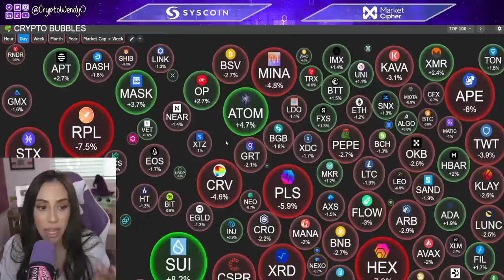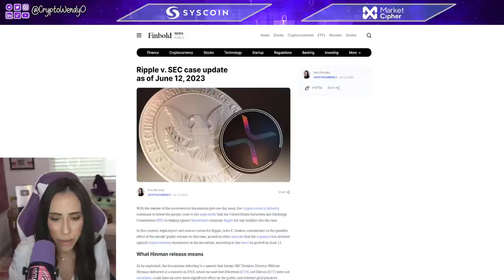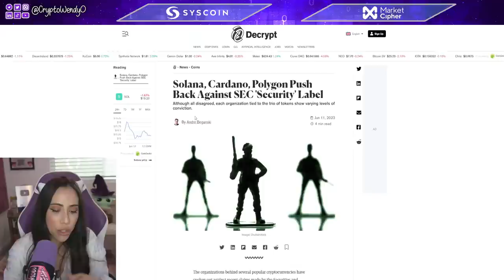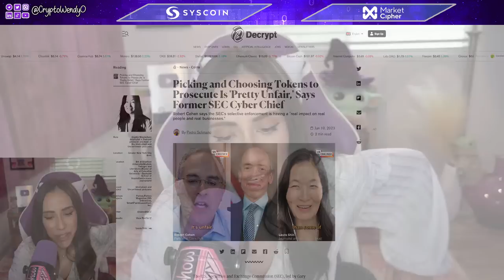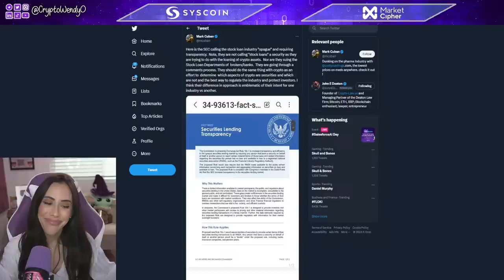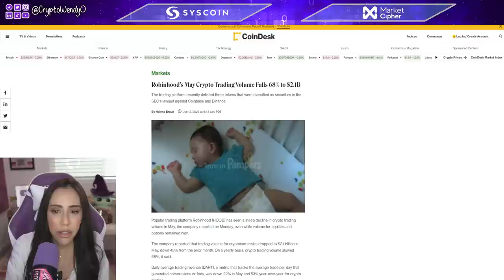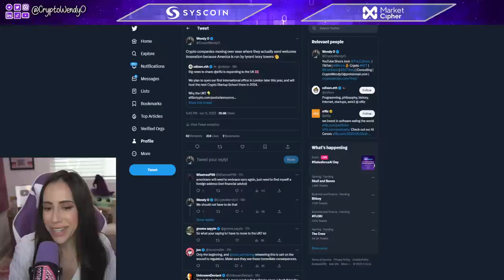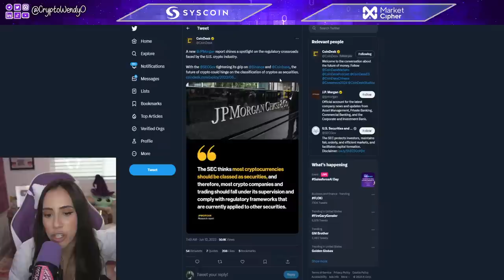XRP RIPPLE💥INCOMING💥HINMAN EMAILS UNSEALED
Tomorrow, the controversial Hinman email documents are set to be unsealed. The documents relate to a speech given in 2018 by former director of the SEC’s corporation finance division, Bill Hinman.

During that speech, Hinman expressed the view that Ethereum should not be classified as a security. The documents being unsealed could be huge for Ripple in their fight with the SEC, and the entire crypto industry as a whole.

Join us today at 10am PST to find out more about this, plus more of today's top crypto news! xo

00:00 Welcome to the show babes, we have lots to cover! xo
00:05 Intro
01:40 How my morning went
03:20 Be very careful with memecoins
03:37 The entire crypto market
04:20 btc daily and 12h
05:55 SEC vs Ripple case update
12:14 University Of Canada partners with Ripple
16:00 Court drops PoolTogether lawsuit
17:35 matic ada sol push back against SEC claims
23:25 Former SEC cyber chief slams SEC actions
27:50 Mark Cuban on the SEC
34:40 algo flow hit all-time-lows
37:45 BTC on exchanges leaving The U.S.
41:00 robinhood crypto trading volume falls
43:50 Gary Gensler about to be fired?!
48:35 a16z moves to the UK
49:35 China to unban crypto?
50:10 Coinbase invited to move to Hong Kong
53:15 First ever tokenized security listed in Hong Kong
54:00 US Senator pushes efforts for crypto regulations
55:10 jpmorgan on crypto regulation

CURRENT PARTNERS: MARKET CIPHER SYSCOIN

PLEASE NOTE: In consideration for producing content the company, made a generous contribution to support the “CryptoWendy” socials channel. This disclosure is in compliance with Section 17(b) of the United States Securities Act of 1933.